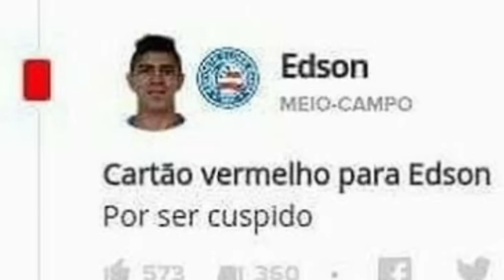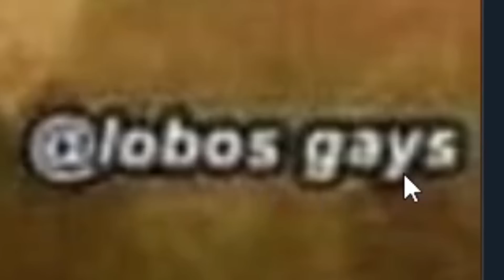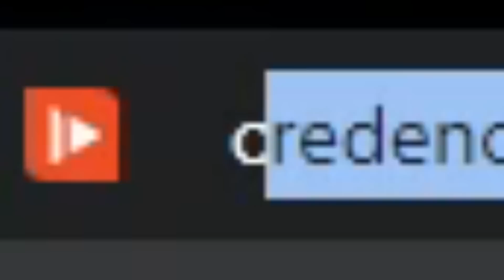NÃO PESQUISEM POR ISSO!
Canal do Rato: @RatoJoga